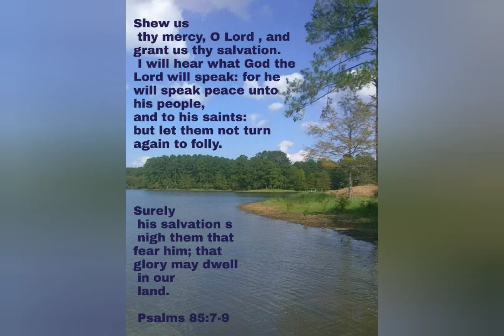Daily Prophetic Blessings Prayer over you. GOD Bless you 🙏let the Lord's blessings be spoken over u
Daily Prophetic Blessings Prayer over you. GOD Bless you 🙏
let the Lord's blessings be spoken over you daily.

Romans 10:9-10

“That if you confess with your mouth, “Jesus is Lord,” and believe in your heart that God raised him from the dead, you will be saved. 10 For it is with your heart that you believe and are justified, and it is with your mouth that you confess and are saved. ”

God's Word says that we are saved by grace through faith in Christ Jesus and not by our own efforts or works (Ephesians 2:8-9). Grace Alone. Faith Alone. Grace alone means that God loves, forgives, and saves us not because of who we are or what we do, but because of the work of Christ.

Who are kept by the power of God through faith unto salvation ready to be revealed in the last time.
1 Peter 1:5 KJV

That the trial of your faith, being much more precious than of gold that perisheth, though it be tried with fire, might be found unto praise and honour and glory at the appearing of Jesus Christ:
1 Peter 1:7 KJV